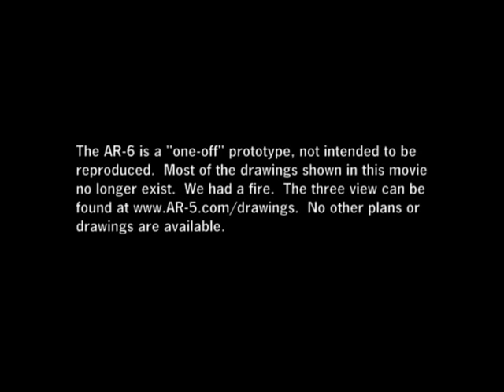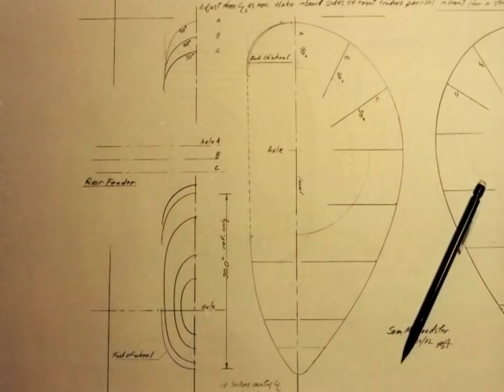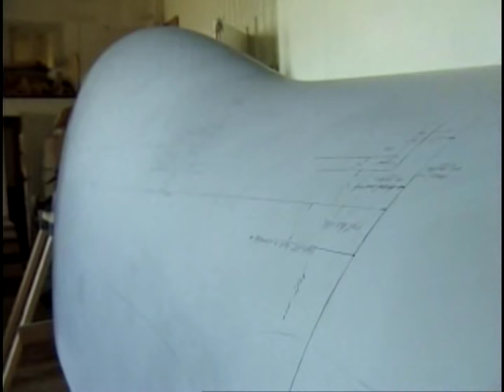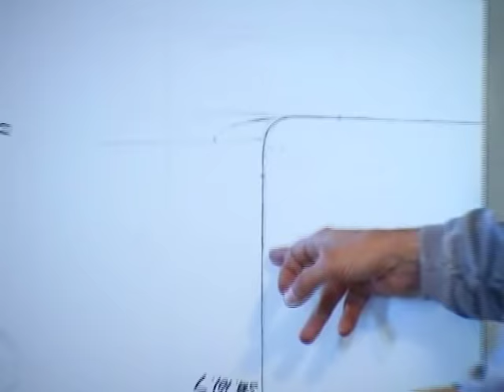Making A Molded Fuselage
"Making a molded fuselage-Shaping the AR-6" The AR-5 was made entirely without molds, but the AR-6 fuselage, cowl, and canopy were all molded. This movie shows the development of the master plug from which the molds were taken. It goes from pencil drawing, to foam model, to the carving, glassing, and finishing of the plug, and, finally, to the assembly of the carbon-fiber and honeycomb fuselage.